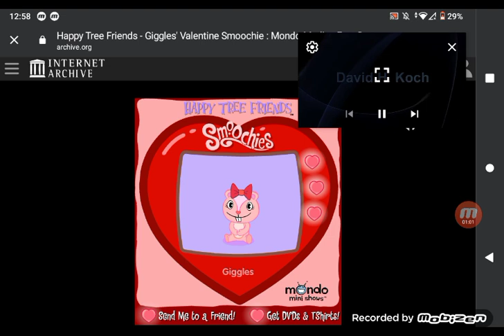The Country Show Funding 2098 @Aleksiinascreations_Aleksi Fliqpy